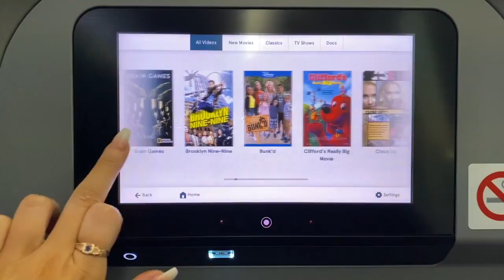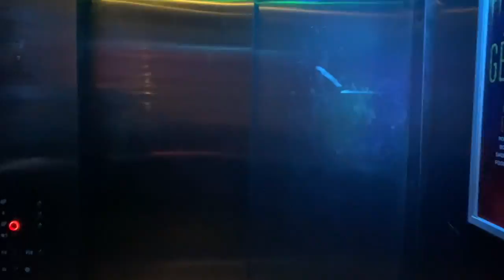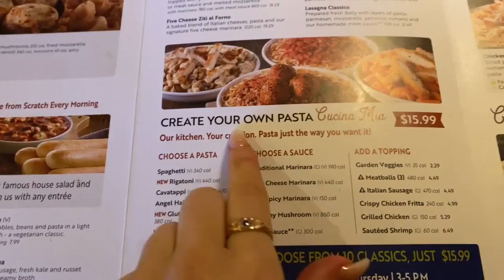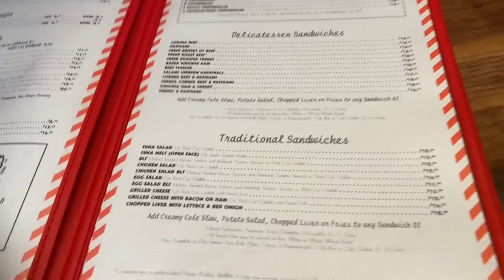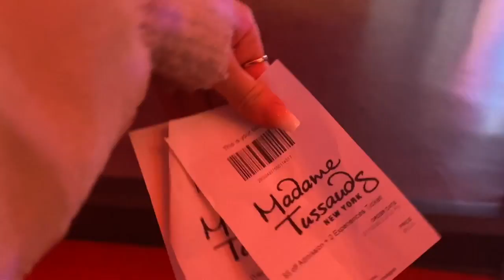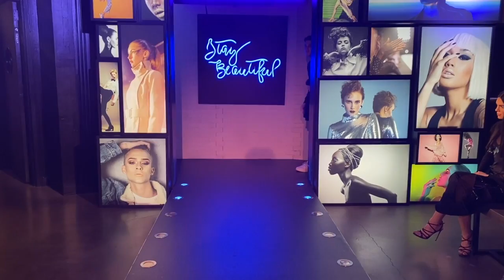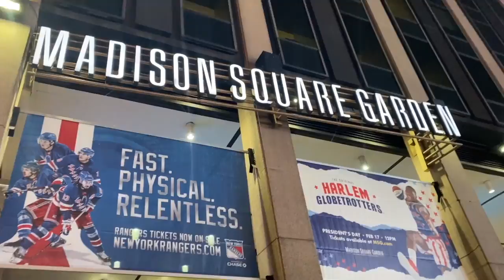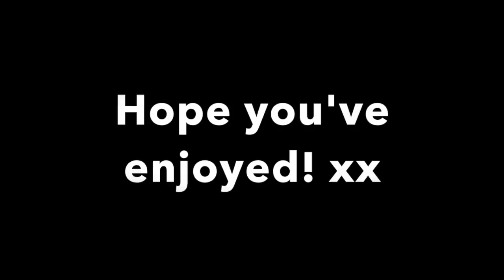NEW YORK VLOG | ABBIE ROBERTS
Come to New York with me! Hope you enjoy. Love you all xx